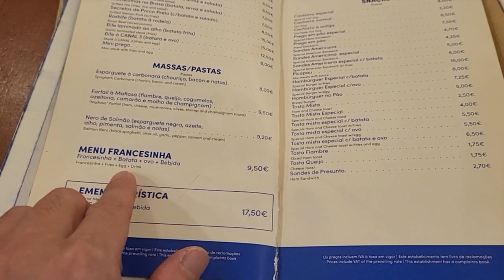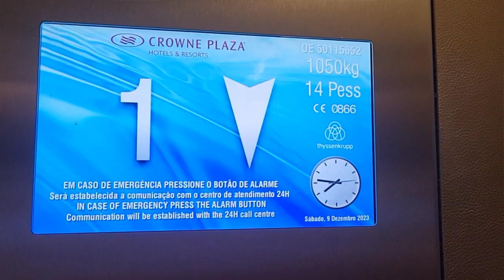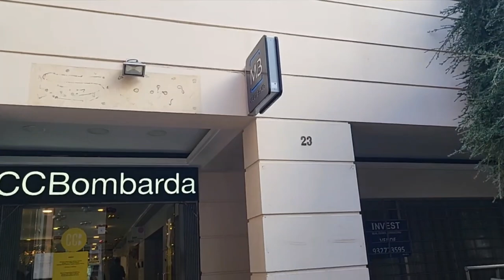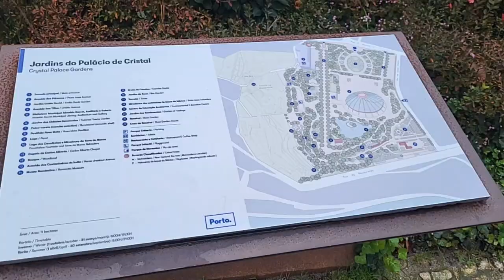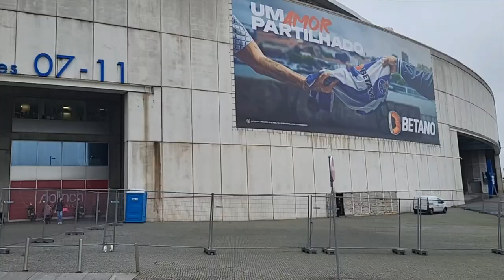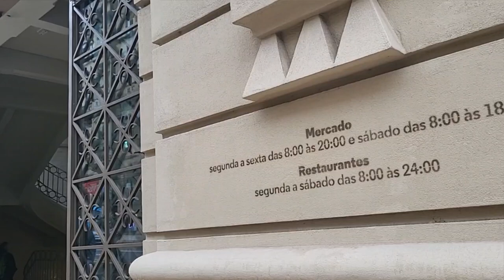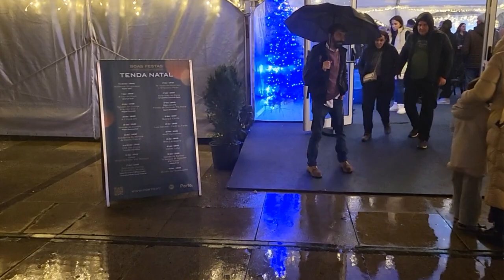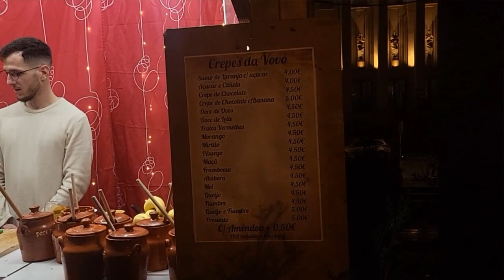Travel vLog – 快閃萄葡牙波圖 36 小時+歐洲廉航初體驗 (聲畫有唔同步，請見諒)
今集餐廳：

Canal 3
地址: R. de 5 de Outubro 509, Porto, Portugal

Café Aliança
地址：avenida dos aliados 152, 4000-065 Porto, Portugal

00:00 行程簡介
02:39 上機及機上服務員同我地苦中作樂
03:19 落機後搭 Metro 途中講兩句
05:32 返酒店前食名物Francesinha
06:46 介紹　Crowne Plaza Porto, an IHG Hotel，仲可以入到 Club Lounge
13:17 係舊城區 Porto Ribeira 附近行下
16:28 Rua de Miguel Bombarda 睇下藝術
17:27 CC Bombarda 商場內有巿集買餸？
19:09 Jardins do Palácio de Cristal 原來係冇聖誔巿集
20:55 FC Porto 主場
22:05 Mercado do Bolhão 街巿
25:10 食新鮮馬介休 (bacalhau fresco) 係例行公事
25:33 Jardim da Cordoaria 附近的 Christmas Market
32:31 係Church of Saint Ildefonso 附近的音樂會
33:30 返屋企係 Francisco Sá Carneiro Airport內唯一的貴賓至
34:07 快閃後總結+交通要注意的事項